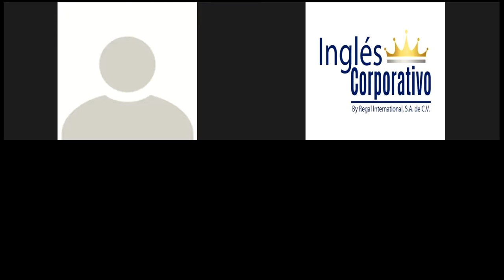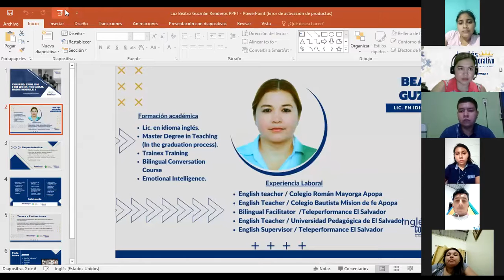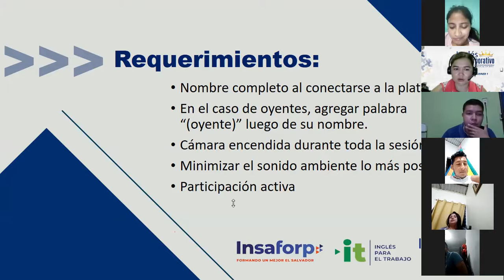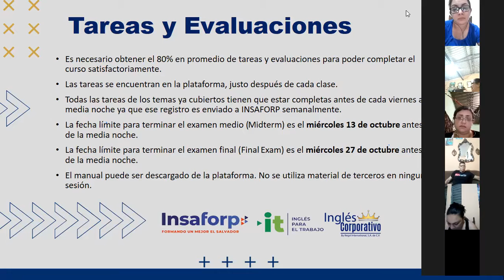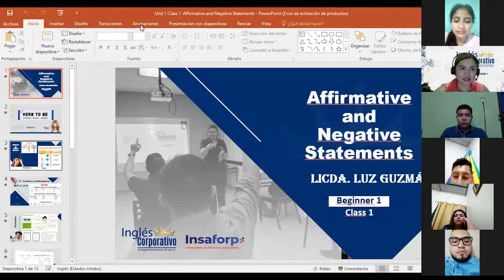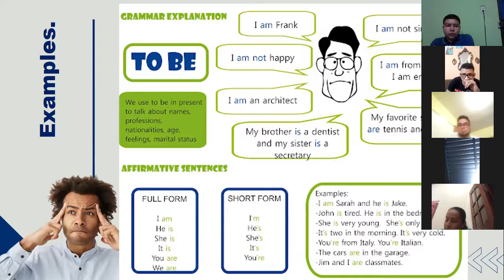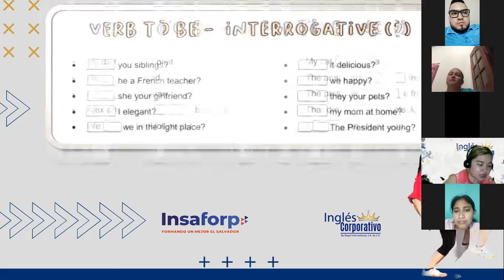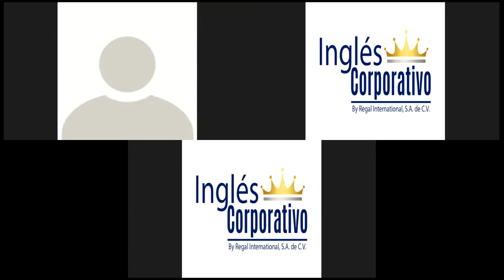Ingles Corporativo-Videoconferencia #1 Affirmative and negative statements